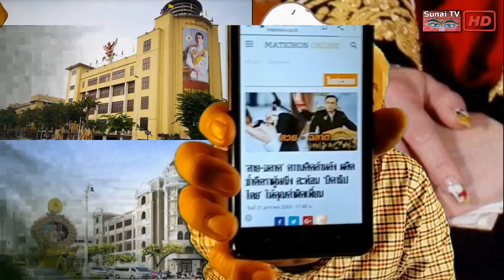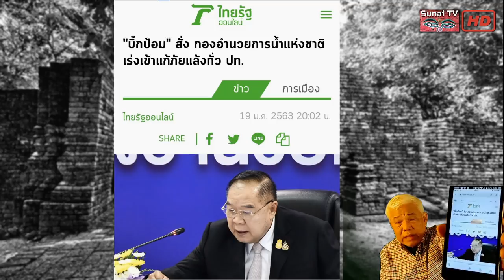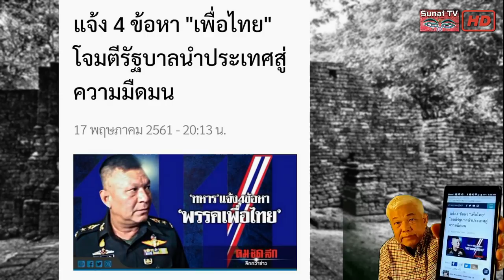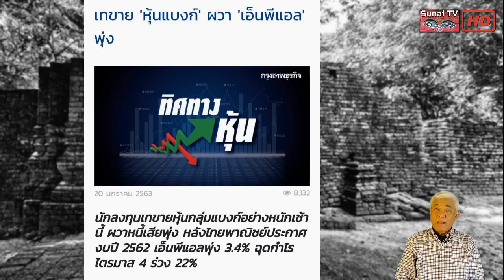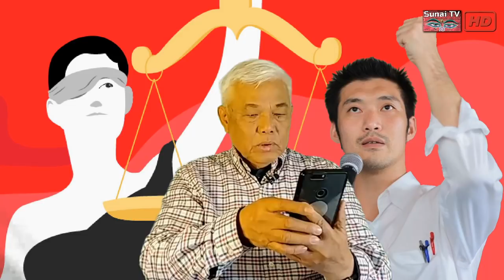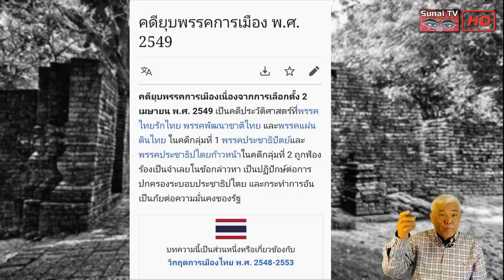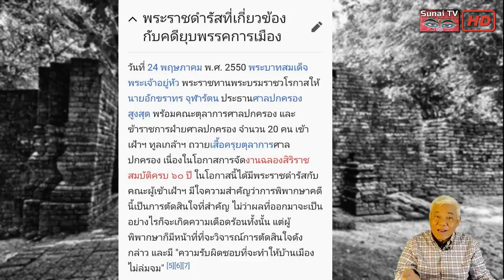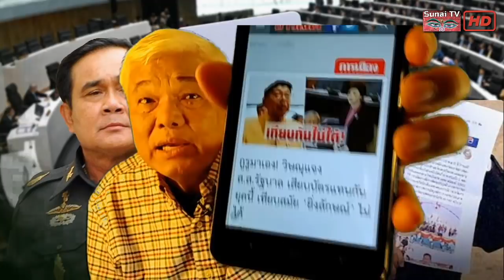เกาะติดคิดทันข่าว Rerun HD 23 มกราคม 2563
แค่เสียบบัตรเรือโจรก็กระอัก :ย้อนประวัติวิบัติ ตลก. ร้าย